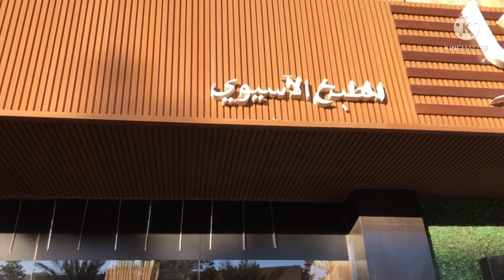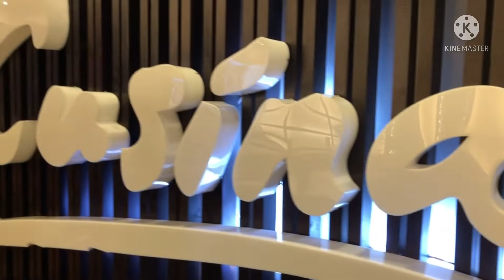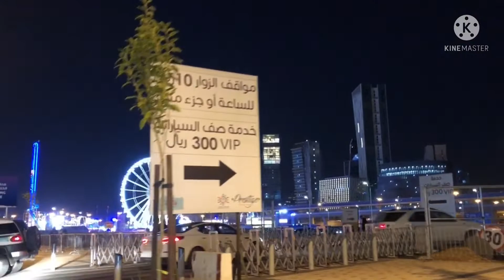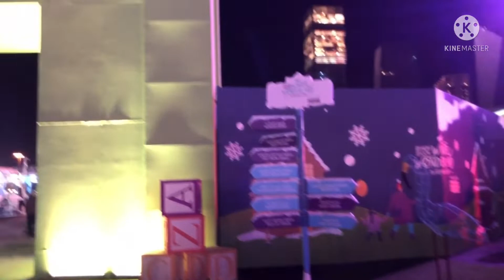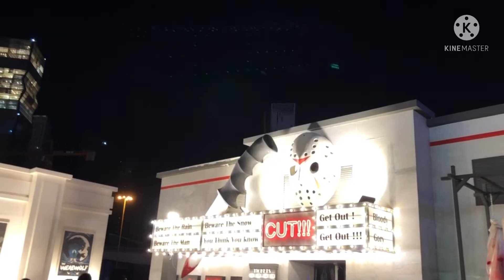ونتروندرلاند - موسم الرياض